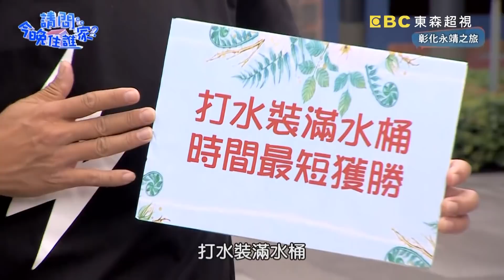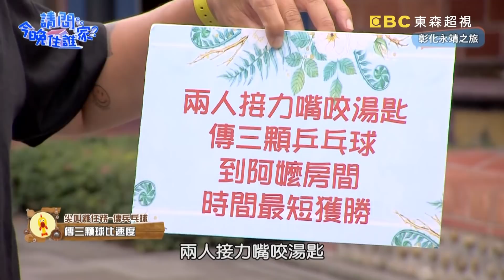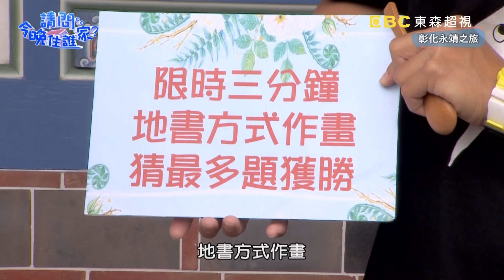【彰化】女力大爆發！「過關機器人」李佳穎秒殺關卡！竇智孔看傻眼喊：太強了！📌永靖【請問今晚住誰家】20210412 EP344 竇智孔 李佳穎 舞陽 賈斯汀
主題：老笑顏甜心李佳穎來報到！沒想到竟是過關機器？
主持群：竇智孔、李佳穎、舞陽、賈斯汀

笑顏甜心李佳穎報到！來到號稱「台版日本兼六園」不只有彰化限定古蹟，更有遠從日本來台的百年植栽！李佳穎一開始就先跟三位型男玩捉迷藏？！尖叫雞任務！李佳穎古井打水超猛烈！連竇智孔都嚇傻眼！你畫我猜竇哥與汀汀展現絕佳默契！彰化特有人參山藥究竟是甚麼味道呢？更多精彩內容請鎖定晚間10點《請問 今晚住誰家？》